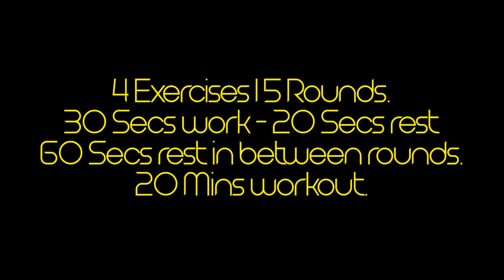KEELY 20200526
Keely performed her workout on a really warm evening, thankfully there was good amount of shade and a touch of a breeze to help cool her down. ⚓
The great thing about having to conduct outdoor workouts is that I’m able to introduce great exercises which I’m not able to do due to the limited space in my gym. One such exercise was the Weighted Rope Pulls.
My battle rope is heavy as it is, so imagine what it must of felt like pulling it with a 16kg Kettlebell attached to the end and then having to sprint and extend the rope out in order to do it all over again!
As with all my HIIT workouts they are designed to give you a good all over body conditioning workout. This is great for Keely, who for the most part likes to run for fitness. These workouts get to challenge her upper body and core muscles too which in turn will develop her into a more complete athlete.
Her workout was as follows:
4 Exercises | 5 Rounds | 30 Secs work - 20 Secs rest - 60 Secs rest in between rounds.
Goblet Lunges
Weighted Rope Pulls
Kettlebell Swings
Mountain Climbers
Keely enjoyed a great workout and has booked in again for another quality session next week. In time her upper body strength will improve as will her overall fitness. Additionally exercise is a great way to help clear your head so it’s good for your mental well being and physical state. 💯
If you would like to take part in your own outdoor workout then feel free to drop me a line. While the weather is this good it’s a great opportunity to escape from your house and start training again. 👍